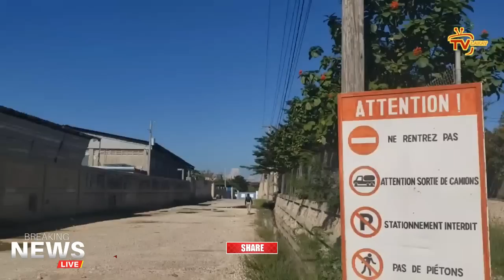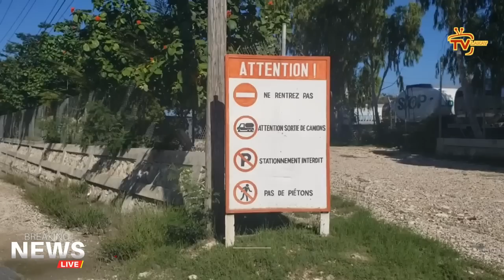Se fini pou bandi, Nouvo cha ap vini, Ameriken foure bouch | Komisè Lafontant atake Bertho nan Pakè